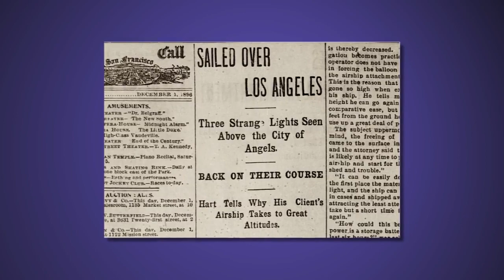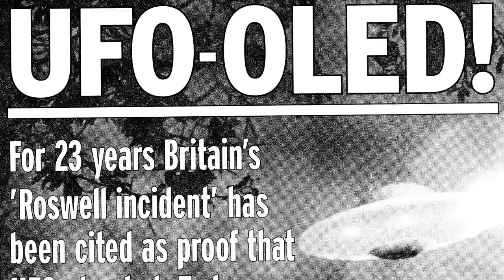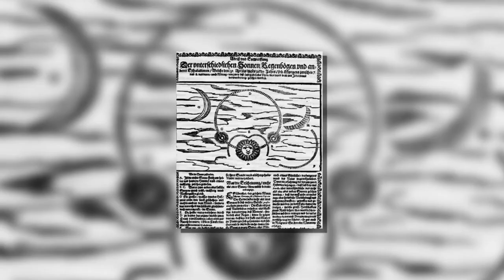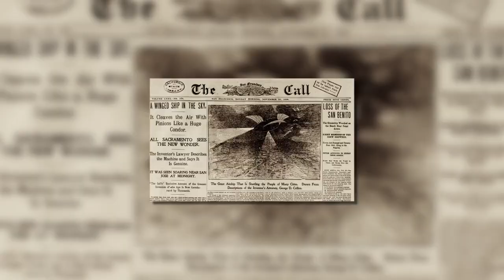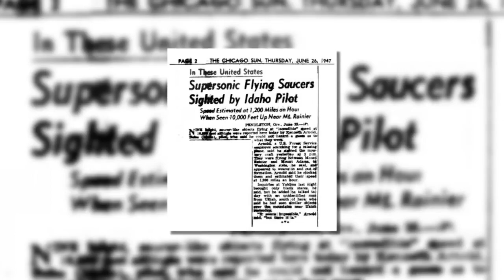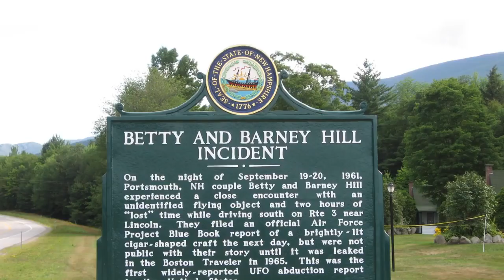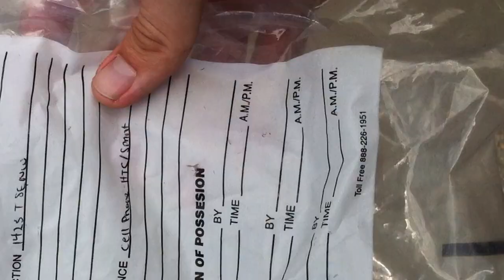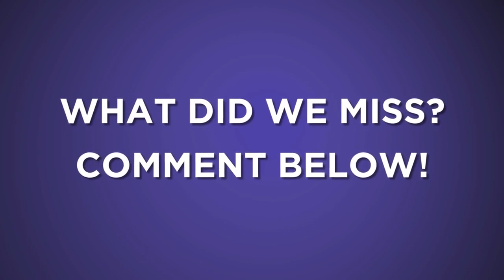The Compelling Evidence That Aliens Have Visited Earth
More than just UFO sightings... this evidence is compelling.

Whatculture,What Culture,aliens,ufos,mystery,sci-fi,supernatural